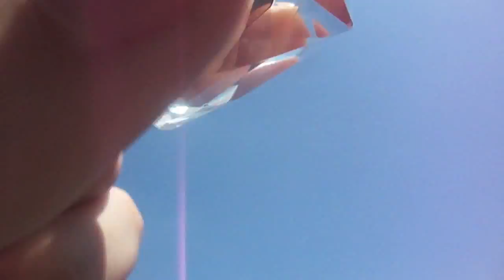AMERICAN//DREAM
a short film looking at how Britain has adopted many of America's cultural values!

Music "Living In America" by DOM